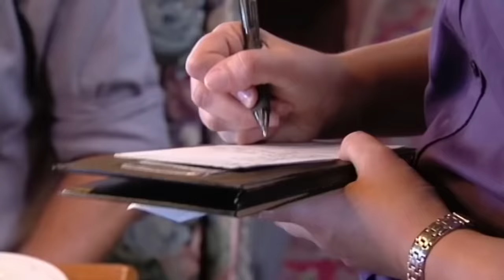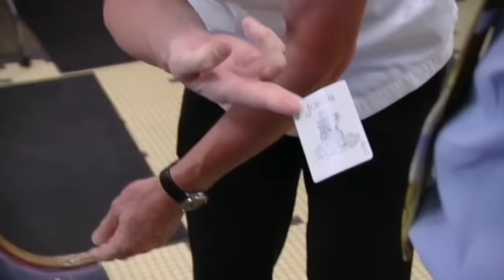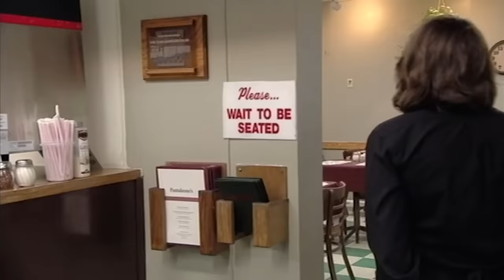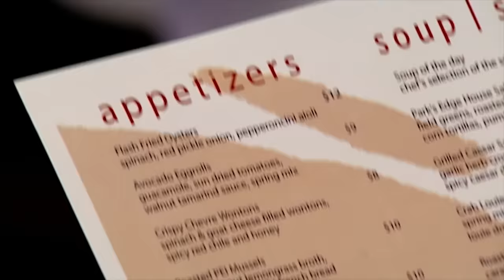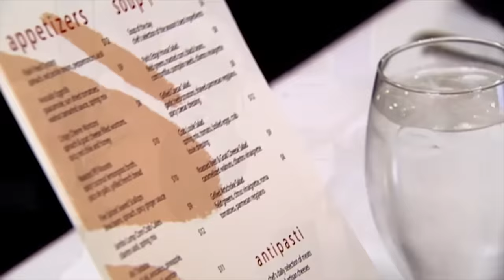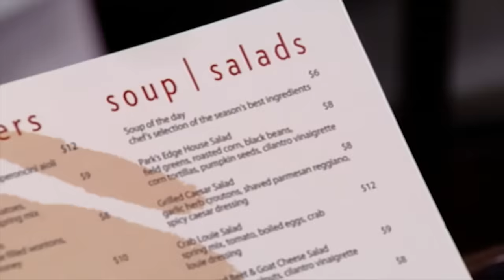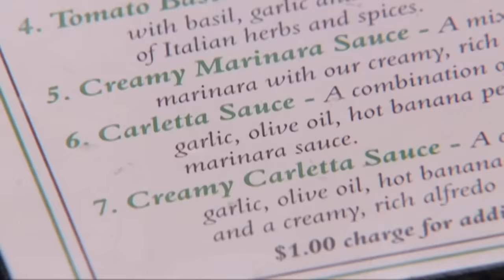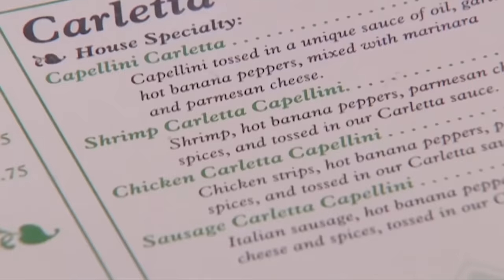delusional restaurant owners | Kitchen Nightmares